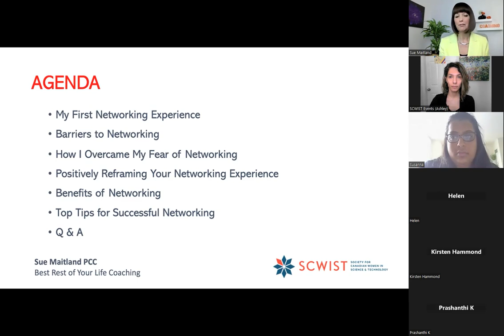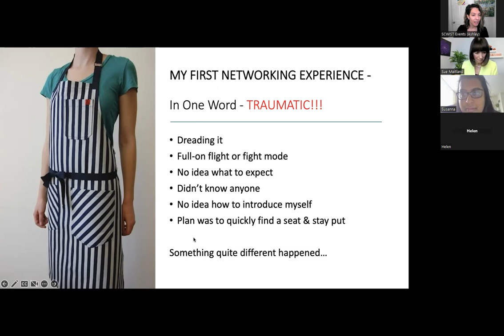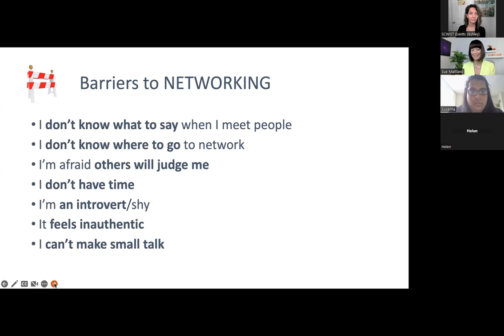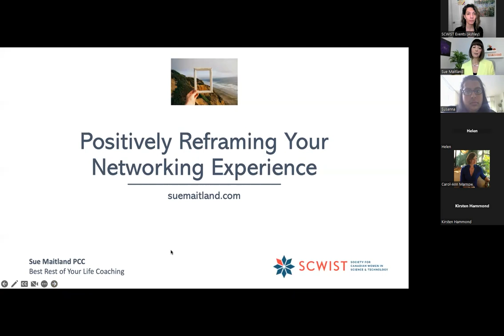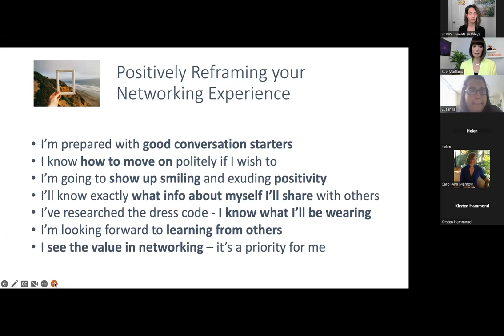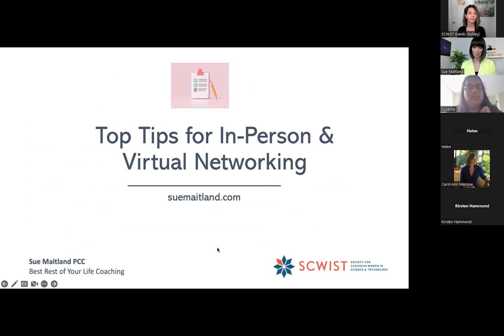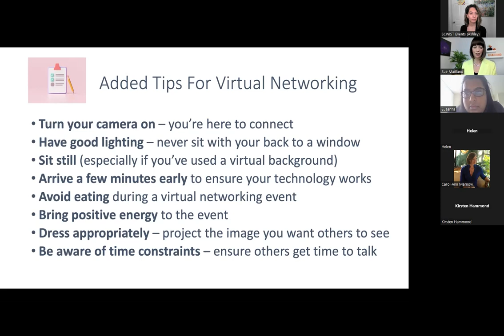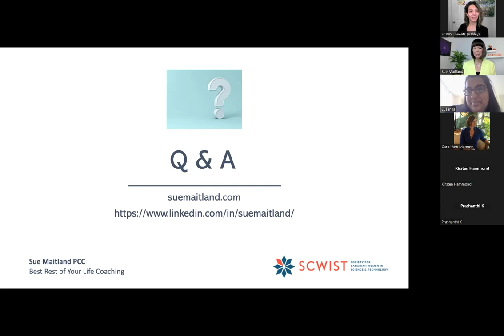Overcome Your Objections and Leverage the Benefits of Networking [2023 Brown Bag Lecture Series]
Networking is an essential skill in today’s fast-paced and ever-changing world. It can make a huge difference to the opportunities you uncover and the support and success you experience in your career. Sadly, many people have an aversion to networking and our workshop leader, Professional Life Coach, Sue Maitland, was one of them. Now she’s a passionate advocate for the benefits of networking and even developed a workshop Networking for Success to help others embrace making powerful connections through networking.

During this event, participants learned how to:

- Uncover the barriers that stop us from networking
- Re-frame their perception of networking
- Understand the benefits of a strong and supportive network